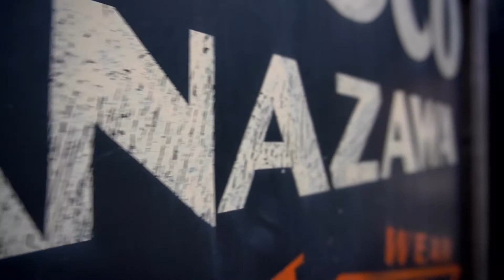SKANDA 取り扱いブランドについて ~第2弾~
今回はSKANDA 取り扱いブランド第2弾 ~アメカジ編~
大人なテイストを醸し出すブランドのご紹介です。